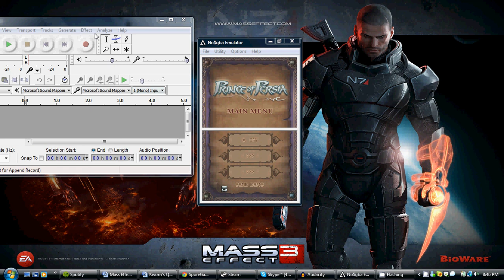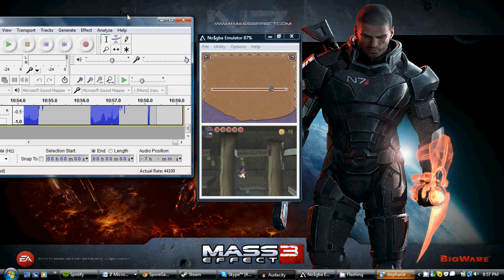Kwom: Let us Play Prince of Persia: The Fallen King - Part 1: Bad Audio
Go ahead and turn your sound off on the video after four minutes, because everything just goes to manure.  I am so very very sorry for this horrible example of a Let's Play.  The audio is just so very horribad.  I described it to my friend as it sounding like an idiot was trying to remix me for some reason, and doing a horrible job of it.  Just UGH.

The reason why I'm not editing in new audio is because, if you read in the description of my first video, I took a vow to abstain from editing in all of its forms.  And I mean to uphold that promise.